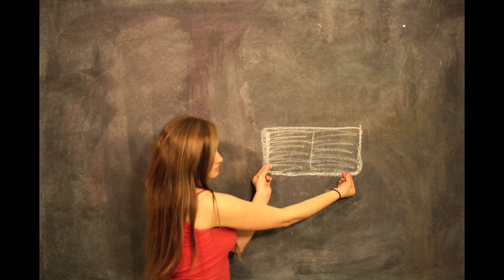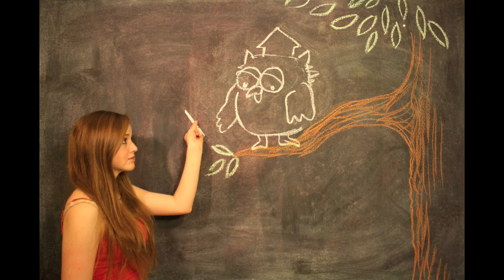"Mr. Owl..." - {chalkboard imagination}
- 9 hours to film
- 3 to edit.
- Song: "Dream Kitchen" - The Holiday soundtrack.